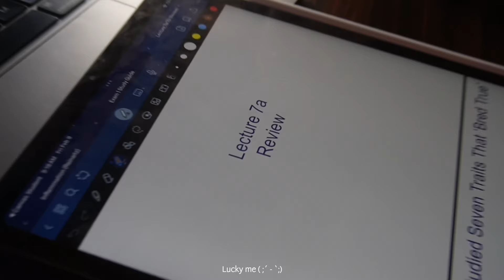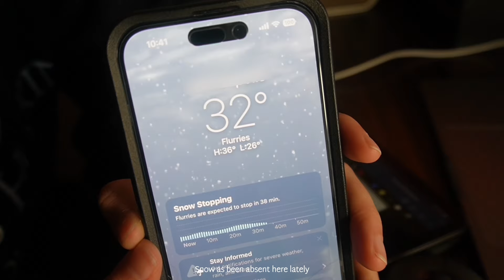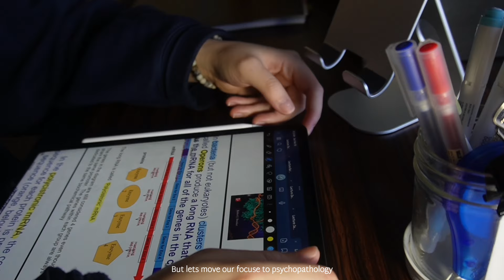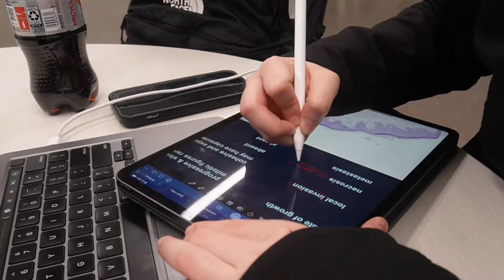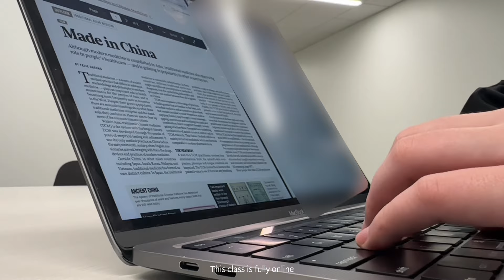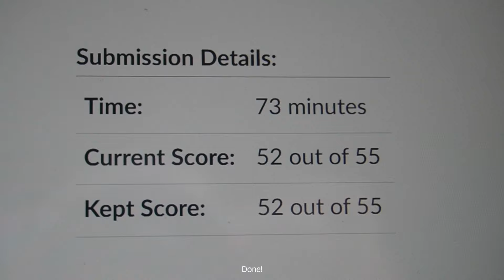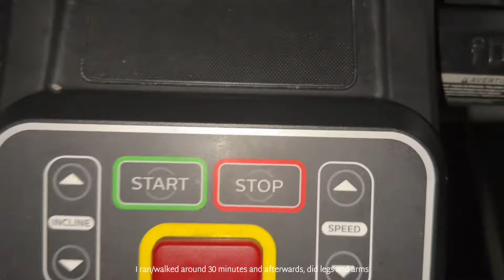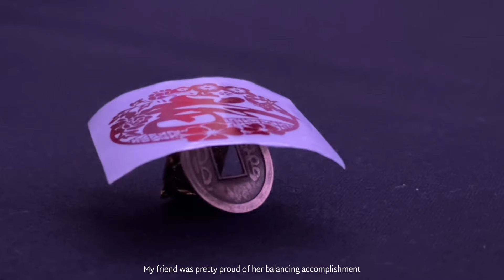Study Vlog l Productive weekend, online classes, midterm studying & assignments, LNY Event 新年快乐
Happy Lunar New Year (新年快乐)! But first, let's study hard so we can celebrate harder! This weekend I had a genetics and psychopathology exam, along with other additional assignments.

As we finish up the last of our first round of midterms this semester (hopefully), let's keep focus, review well, and put our best efforts forward with a healthy mindset. Remember to take plenty of breaks, sleep and eat well, and reward yourself in the end! Wishing everyone success on their exams!

Erwei June 🤍

About Me:
- Ethnicity: Chinese
- Major: Health & Wellbeing Science (pre-PA)
- Year: junior
- Camera: Sony EV Z10 & Iphone 14 pro
- Editing: Capcut
-Note app: Goodnotes